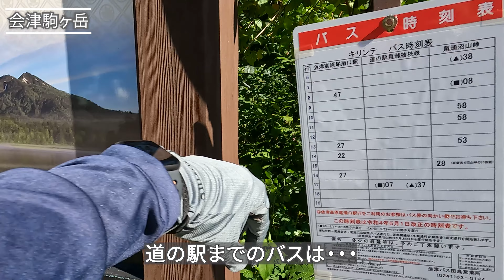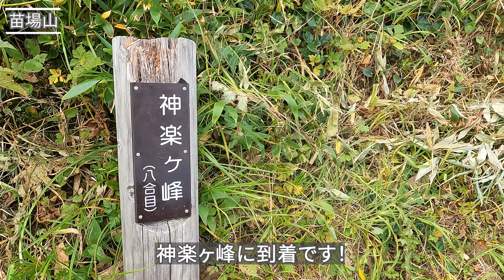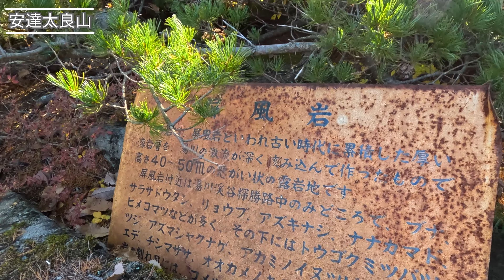【4K 登山】2022シーズン16座アタックを振り返る後編（8座収録）｜会津駒ヶ岳｜苗場山｜燧ヶ岳｜谷川岳｜安達太良山｜高尾山｜雲取山｜丹沢山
2022シーズンにアタックした16座を振り返る後編です！
前編の8座は以下のリンクからどうぞ！

【ひとつ前の動画：2022シーズン16座アタックを振り返る前編（8座収録）】

【各登山のフルバージョンは以下から】

【関連動画は以下から】

【チャプター】
0:00 オープニング
0:33 会津駒ヶ岳
4:07 苗場山
7:23 燧ヶ岳
11:01 谷川岳
16:23 安達太良山
21:39 高尾山・景信山・陣馬山
25:51 雲取山
32:13 丹沢山
38:38 エンディング

All the content and videos are created by Creaith（Real Japan crew）